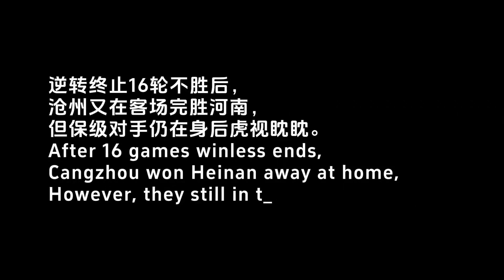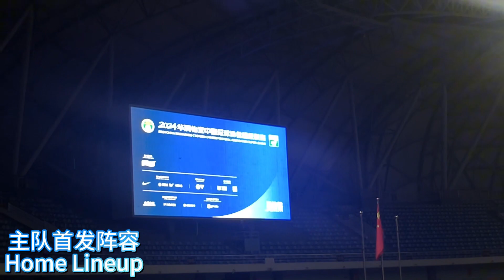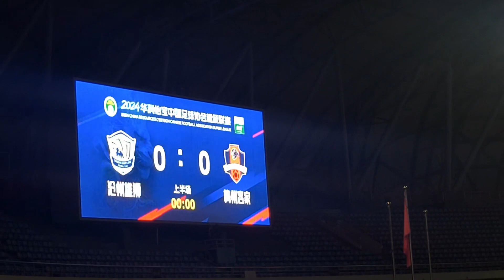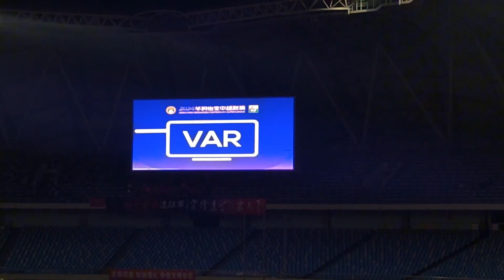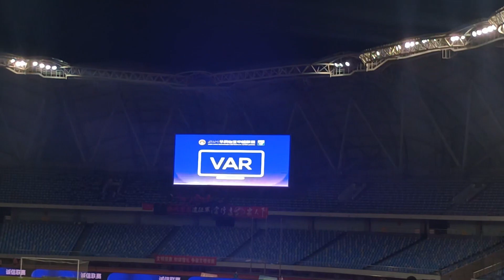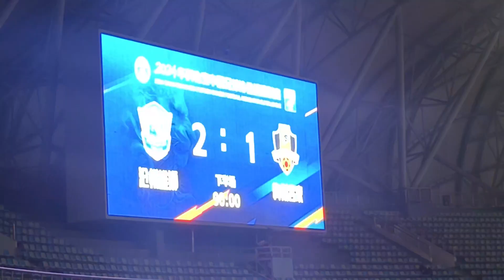2024中超观赛挑战（25/30）：一不小心冲进前十？！One match from bottom to mid table？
2024中超观赛挑战（25/30）：一不小心冲进前十？！One match from bottom to mid table？